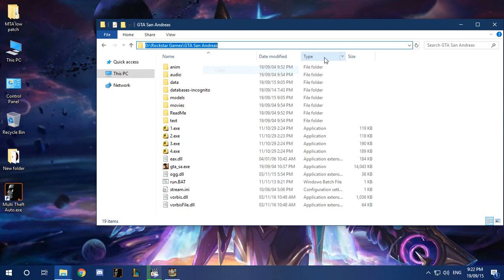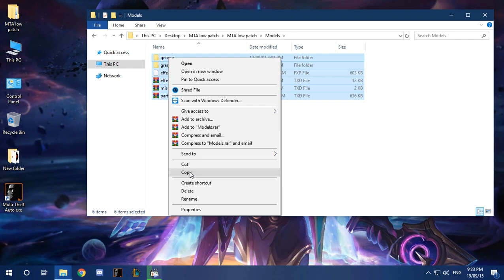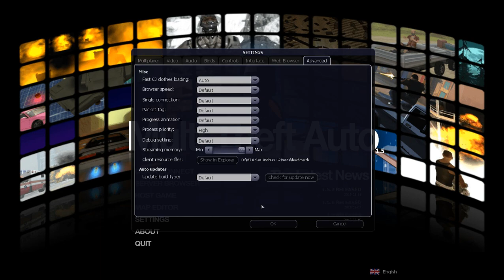The ULTIMATE guide to increase your MTA FPS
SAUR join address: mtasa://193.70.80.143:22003